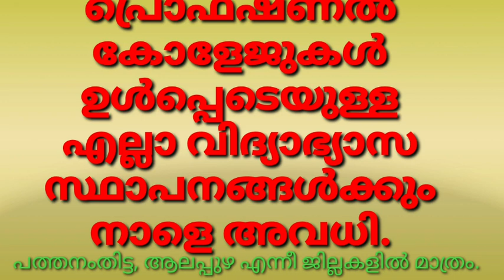വിദ്യാഭ്യാസ സ്ഥാപങ്ങൾക്ക് അവധി ആലപ്പുഴ, പത്തനംതിട്ട